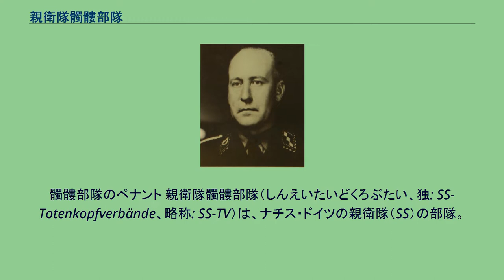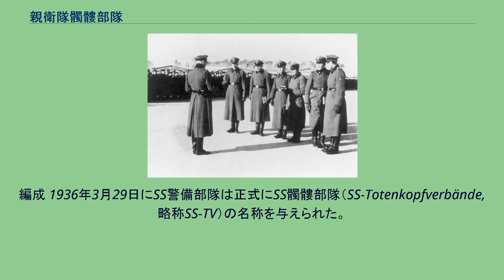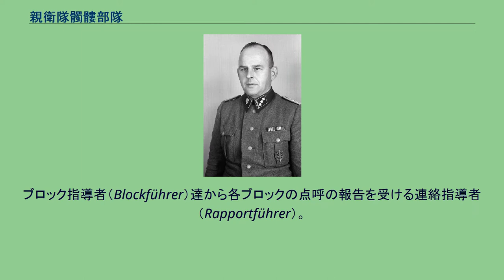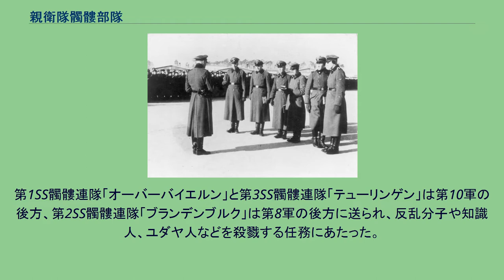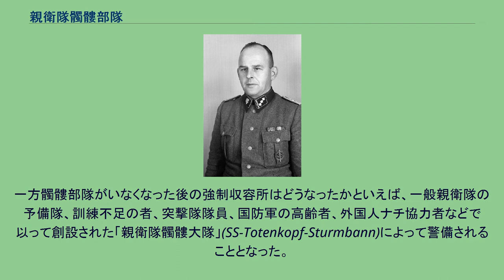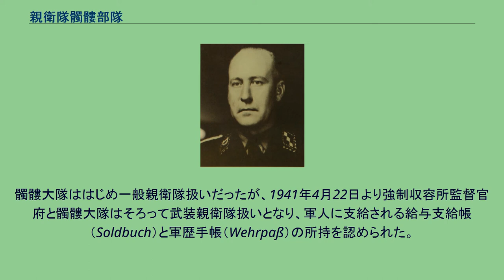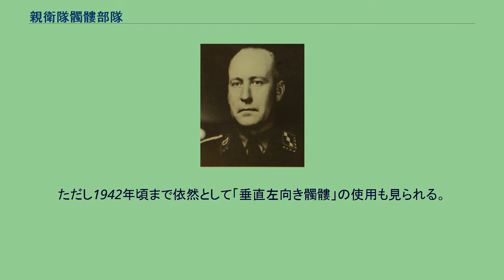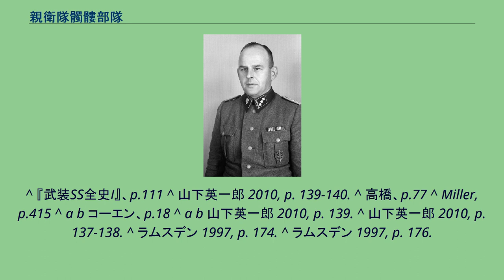親衛隊髑髏部隊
髑髏部隊のペナント 親衛隊髑髏部隊（しんえいたいどくろぶたい、独: SS-Totenkopfverbände、略称: SS-TV）は、ナチス・ドイツの親衛隊（SS）の部隊。
戦前には強制収容所（KZ）を監督していた部隊であり、戦時中には第3SS装甲師団「トーテンコップ」の中核となった。
部隊のモットーは「寛容は弱さの印」（Die Toleranz ist das Zeichen der Schwäche）。
本稿では戦時中の強制収容所の警備を担当した「親衛隊髑髏大隊」に付いても触れる。
テオドール・アイケ 1933年3月22日、当時ミュンヘン警察長官だった親衛隊全国指導者ハインリヒ・ヒムラーは、ミュンヘン郊外のダッハウにダッハウ強制収容所を開設させた。
1933年6月末にテオドール・アイケ親衛隊上級大佐（当時）がダッハウ強制収容所の所長に就任した。
アイケはダッハウ強制収容所のSS警備部隊(SS-Wachverbände)を再編・強化し、制服の右襟の襟章にトーテンコップ(髑髏)を入れさせた。
そのためいつしかSS警備部隊は「髑髏部隊」と俗称されるようになった。
1934年6月30日から7月2日にかけて行われた長いナイフの夜事件においては、アイケのSS警備部隊はエルンスト・レーム以下突撃隊(SA)幹部の銃殺隊に人員を送った。
この事件によって突撃隊は力を落とし、突撃隊が管理していた強制収容所も続々と親衛隊の所管に移されていった。
1934年7月4日に親衛隊全国指導者ハインリヒ・ヒムラーはテオドール・アイケをすべての強制収容所の監督を行う「強制収容所監督官」（Inspekteur der Konzentrationslager）に任じている。
アイケはダッハウのSS警備部隊を「オーバーバイエルン」（ダッハウ強制収容所）、「オストフリースラント」（エスターヴェーゲン強制収容所）、「エルベ」（リヒテンブルク強制収容所）、「ザクセン」（ザクセンハウゼン強制収容所）、「ブランデンブルク」（オラニエンブルク強制収容所とコロンビアハウス強制収容所）、「ハンザ」（フールスビュッテル強制収容所）の6小隊に分けて各強制収容所に派遣し、警備にあたらせた。
1935年12月の時点でその人員数は2500名ほどだった。
編成 1936年3月29日にSS警備部隊は正式にSS髑髏部隊（SS-Totenkopfverbände,略称SS-TV）の名称を与えられた。
この時のSS髑髏部隊の隊員数は3500人ほどだった。
フールスビュッテル強制収容所が廃されたため、五大隊編成となった。
また大隊番号を付けられることとなった。
それぞれ第1SS髑髏大隊「オーバーバイエルン」（ダッハウ強制収容所）、第2SS髑髏大隊「オストフリースラント」（エスターヴェーゲン強制収容所）、第3SS髑髏大隊「エルベ」（リヒテンブルク強制収容所）、第4SS髑髏大隊「ザクセン」（ザクセンハウゼン強制収容所）、第5SS髑髏大隊「ブランデンブルク」（オラニエンブルク強制収容所とコロンビアハウス強制収容所）である。
さらに強制収容所の統廃合に伴い、1937年7月1日に髑髏部隊は再編されて3つの連隊で編成されるようになった。
第1SS髑髏連隊「オーバーバイエルン」（ダッハウ強制収容所）、第2SS髑髏連隊「ブランデンブルク」（ザクセンハウゼン強制収容所）、第3SS髑髏連隊「テューリンゲン」（ブーヘンヴァルト強制収容所）である。
オーストリア併合後の1938年4月にマウトハウゼン強制収容所に駐屯するべく4番目の連隊「オストマルク」が創設された。
1937年には総計1万人の囚人に対して4800人の髑髏部隊員がいた。
隊員の大多数は16歳から20歳の若者だった。
親衛隊髑髏部隊は親衛隊本部(SS-HA)に属しており、実質的にはヒムラーの直接指揮下に置かれていた。
なお髑髏部隊は1938年8月17日のアドルフ・ヒトラーの総統命令によって武装編成を許可され、髑髏部隊勤務は兵役相当となった。
これにより髑髏隊員は給与支給帳（Soldbuch）と軍歴手帳（Wehrpaß）を所持して親衛隊特務部隊（軍人）扱いを受けることとなった。
強制収容所監督 1936年、ザクセンハウゼン強制収容所。
ブロック指導者（Blockführer）達から各ブロックの点呼の報告を受ける連絡指導者（Rapportführer）。
戦前期のブロック指導者は髑髏部隊の隊員たちである。
各髑髏連隊はそ...